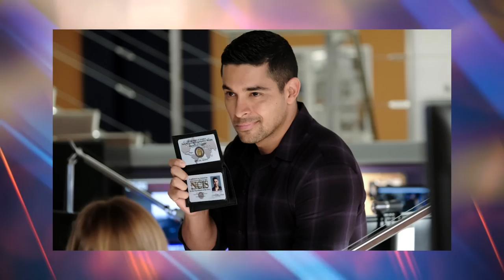Ncis Season 20 Future Does NOT Look Good For Torres.. Here's Why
Welcome back to Film Craze, today on the channel we are going to discuss What Will the Future Hold for Torres in NCIS Season 20? Know the Shocking Twist + other related news. NCIS Season 19 may have simply ended — on a cliffhanger related to special Agent Alden Parker (Gary Cole), at the run after the Raven framed him for homicide, and his ex-spouse Vivian (Teri Polo) is in some way concerned — however we’re already looking in advance to the autumn. In the end, we realize that for one agent, Nick Torres (Wilmer Valderrama), we’ve best seen the first a part of an arc up to now; there’s greater return for the person who went undercover for a case concerning cage fighting at a time while he was suffering.

As we inch a touch a bit closer to NCIS season 20, it does make sense clear to us that a certain Nick Torres may want to need a certain amount of help. just bear in mind what’s taking place with the fellow in the intervening time! He’s still fighting his demons and why he isn’t suffering with alcohol as much, he nevertheless looks like he is setting apart himself and on his own. It’s usually a sincerely quality line for this show. If you take a person like Leroy Jethro Gibbs on paper, that man’s as dark as it gets. He killed Pedro Hernandez. He changed into his basement drinking whiskey out of a nail-stuffed bottle. He arguably might also have dedicated murder to shield Bishop a couple seasons ago, and there’s surely a case to be made for that. I suppose we’re gonna pass quite dark with [Torres], but we try and do it in a way that doesn’t destroy what we love about the person, so always in provider to something extra. It’s not just natural darkness.